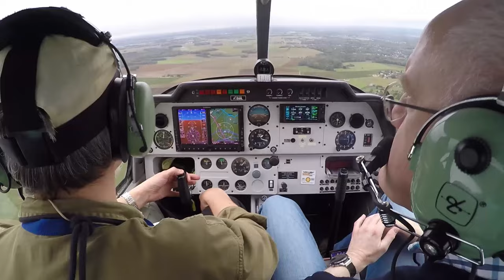Voir et éviter un appareil proche (F-GNNL au sud LFPK) - 20/10/2024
Retour de nav à 2.5 NM au de Coulommiers LFPK,
lors du message pour quitter Paris Info (126,1)
je vois un point à nos 2h00, en rapprochement, plutôt rapide...